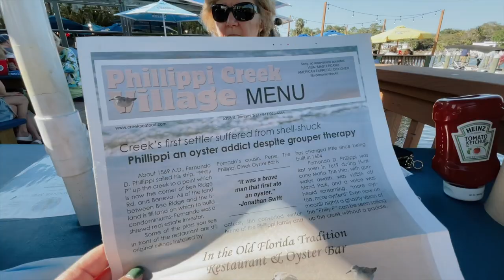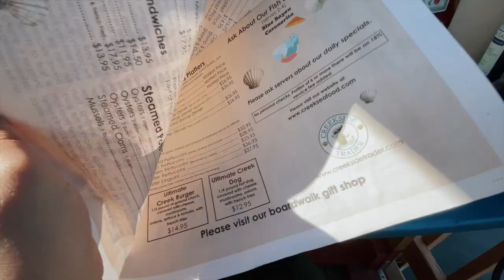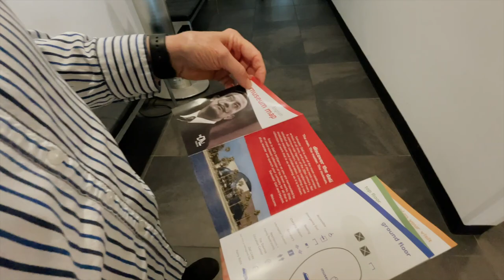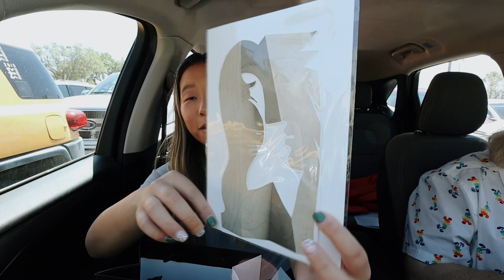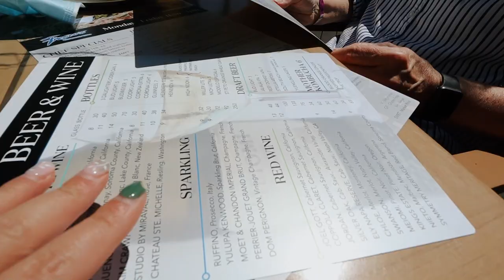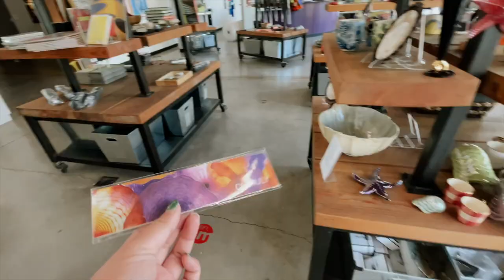Mom's 68th Birthday Vlog!!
✩ Mom's 68th Birthday Vlog!! Today's vlog is all about my Mom's 68th Birthday festivities. For my Mom's 68th Birthday, we went to St. Petersburg, Florida and visited a few museums. We went to the Dalí Museum, the Ringling Museum, and the Chihuly Museum. We also ate at some great restaurants in St. Petersburg, Florida! I hope you enjoyed this vlog!